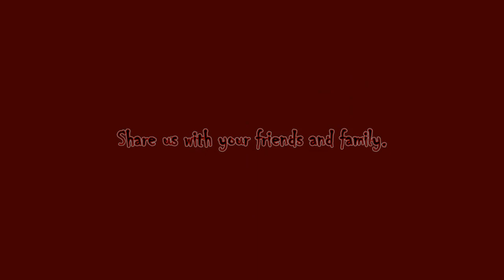RZB Ghost of Tsushima Part 58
Hello RZB World, Rogue Zombie Bear here with Ghost of Tsushima. Join the fun every week as we continue on with our mission here on Rogue Zombie Bear Gaming.